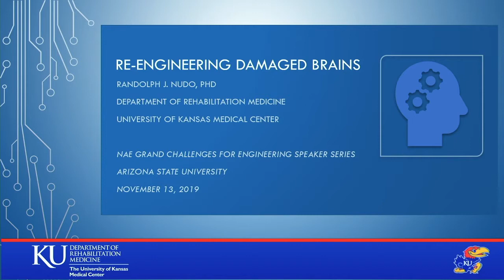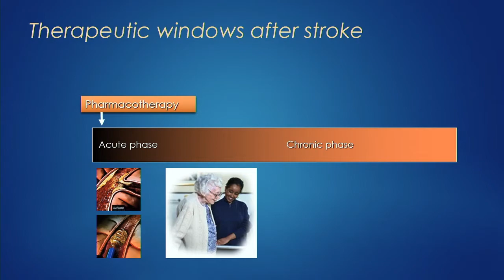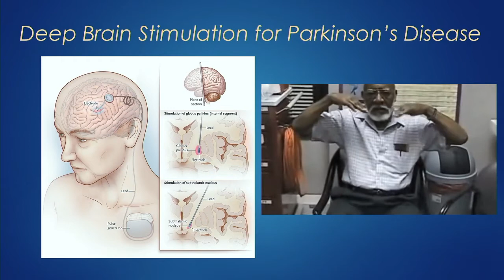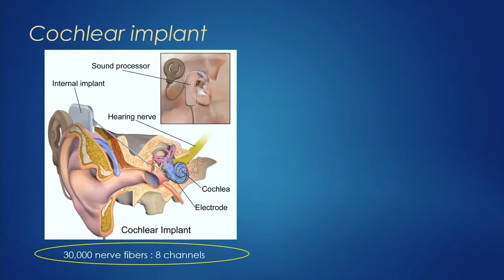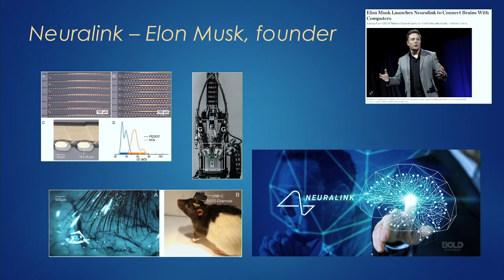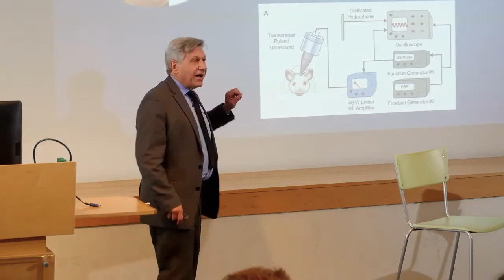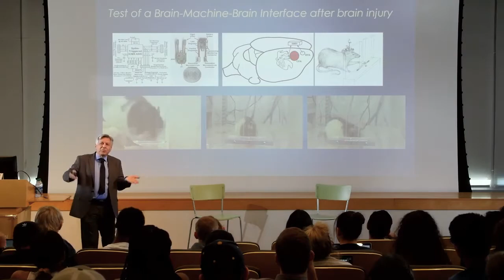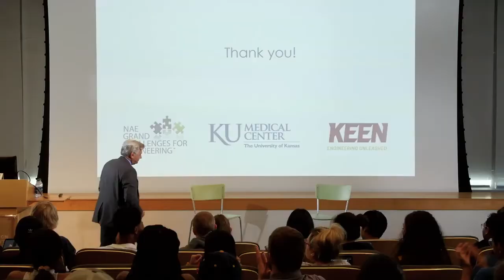NAE Grand Challenges for Engineering - Re-engineering Damaged Brains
As a result of brain injury, as might occur in stroke or trauma, not only is brain tissue lost, but widespread disruption occurs in the remaining neural connections. Emerging technological approaches that re-engineer connections within the brain using novel electronic interfaces, may be able to orchestrate the rewiring of the injured brain. However, substantial technical and biological hurdles need to be overcome to bring the promise of technology-based brain repair to reality.

Randolph J. Nudo, Ph.D. is a University Distinguished Professor and Vice Chairman of Research in the Department of Rehabilitation Medicine, and the Marion Merrell Dow Distinguished Professor in Aging at the Kansas University Medical Center. He is also the Director of the Landon Center on Aging and the Director of the Institute for Neurological Discoveries.